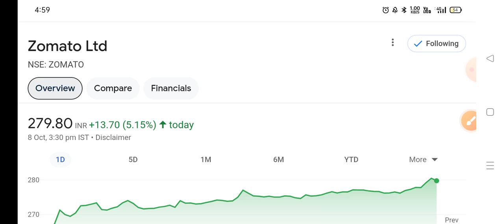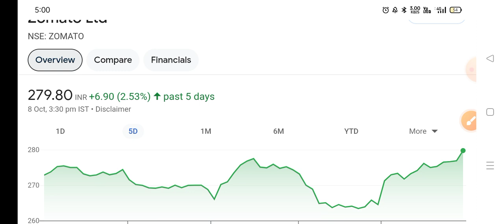राकेट बन गया Zomato Share Zomato Share Latest News | Zomato Share News Today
1-) Zomato Share
2-) Zomato share news today
3-) Zomato share latest news
4-) Zomato share price
5-) Zomato share analysis
6-) Zomato share price today